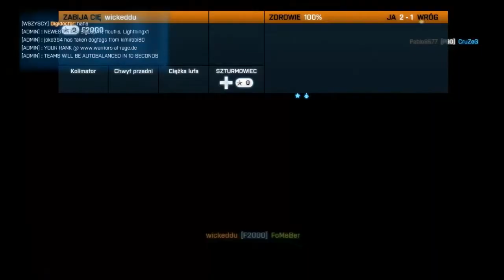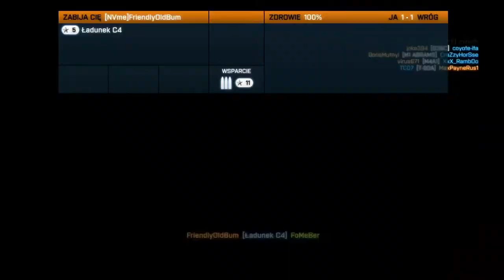Battlefield 3 - #6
Cześć. Mam dla Was kolejny odcinek z battelfield 3 po mimo że jest już beta nowego. Miłego oglądania.